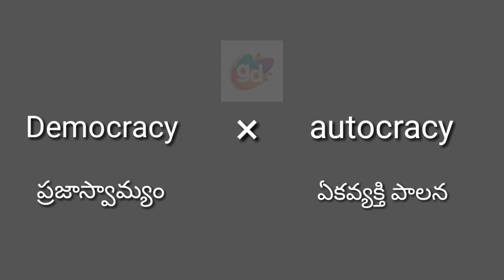Democracy Antonym with meaning//Googul Dictionary//